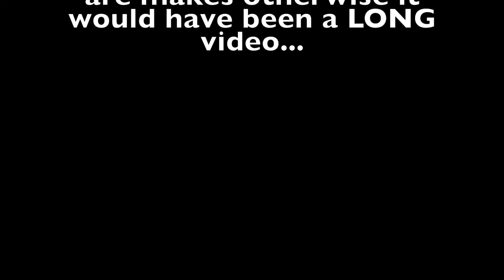1v1 Basketball Game vs Devan!! *INSANE*